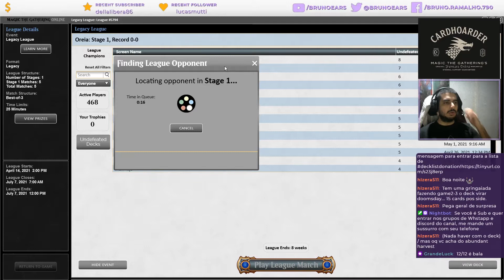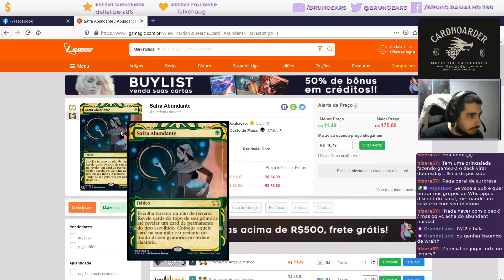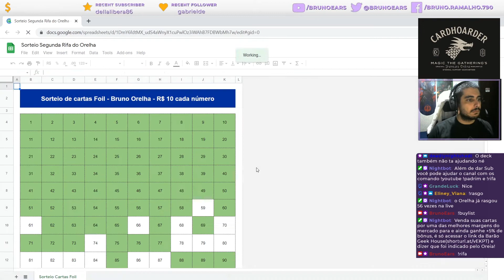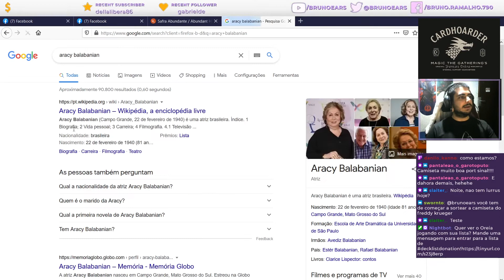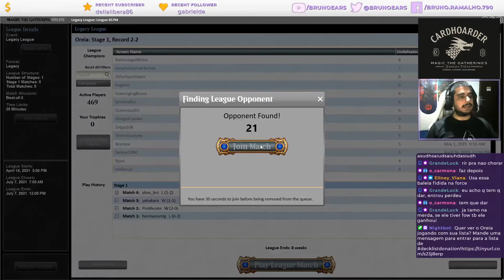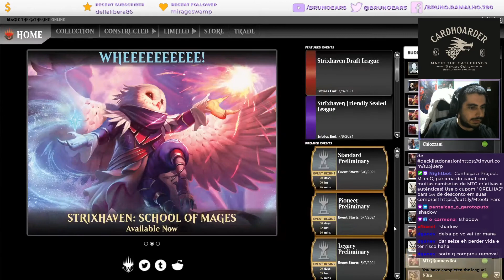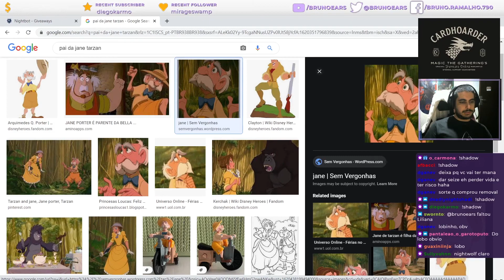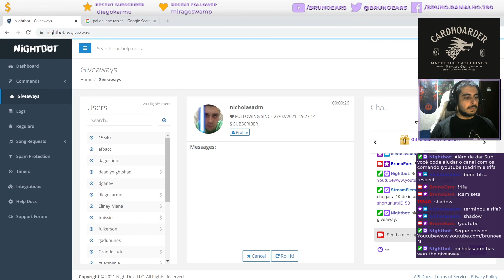Stream Legacy PTBR DecklistDonation - UB Shadow 06/05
Fazendo mais uma Stream de Decklist Donation na Twitch, desta vez com o UB Shadow do Marcos Teixeira!
Caso você não saiba o que é a DecklistDonation , você pode fazer doações para eu jogar uma liga com sua lista. os valores são de R$ 35 para a liga, R$45 para a Liga + comentários sobre o deck, o que mudar, o que manter e R$55 para tudo dito anteriormente + postar o vídeo no Youtube te mandando um salve. O Salve de hoje vai para o Marcos Teixeira!!

Participe da Rifa para ajudar o canal e concorra a quase 3 mil reais de cartas!

Site Roxo: /brunoears